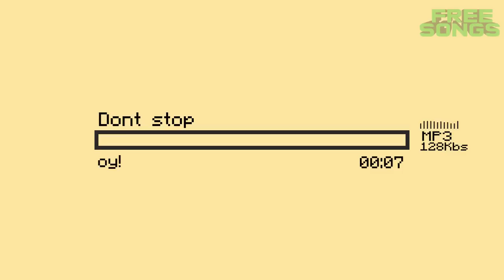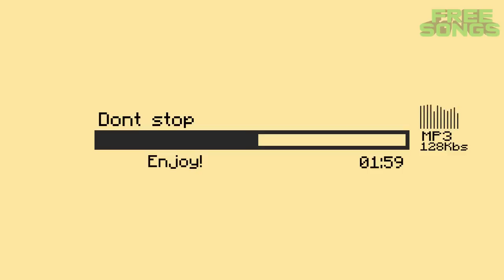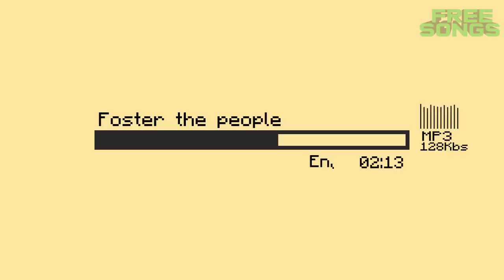Foster the People - Don't Stop(Rat Remix)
INFORMATION:...

Lyrics:

Walk little walk small talk big thoughts
Gonna tell 'em all just what I want
That street two street I see you and me
Hanging on the empty swings

Count high low, don't worry my eyes are closed
I'm the Superman and it's my show
One shoe two, gonna kick with my new shoes
I'm gonna kick until I need new shoes

I said don't stop, don't stop, don't stop talking to me
Stop! Don't stop, don't stop giving me things
(These are one of those times when we're gonna have a lot of fun!)

I run they run everybody run run
And we're all just having fun
Sleigh ride boat ride piggybacka ride
I'm gonna show 'em all how I can ride
One two three, close your eyes and count to four
I'm gonna hide behind my bedroom door
Crayons on walls, I'll color on them all
I'll draw until I've broken every law

Don't stop, don't stop, don't stop talking to me
Stop! Don't stop, don't stop laughing about it
Stop! Don't stop, don't stop taking me places

Foster The People is:
Mark Foster (vocals, piano, programming, guitar)
Mark Pontius (drums)
Cubbie Fink (bass)

Created using One True Media YouTube App - Simply powerful video creation and editing. Create for free.

In Spanish

Letra:

Camina poco andar pensamientos pequeños Big Talk
Voy a decirles todo lo que yo quiero
Esa vía de doble calle veo a ti ya mí
Colgante en los columpios vacíos

Cuente bajo alto, no te preocupes tengo los ojos cerrados
Soy Superman y es mi show
Un zapato dos, a patear con mis zapatos nuevos
Te voy a patear hasta que yo necesito zapatos nuevos

Le dije no te detengas, no te detengas, no te detengas a hablar conmigo
¡Alto! No te detengas, no dejan de darme cosas
(Se trata de uno de esos momentos en los que vamos a tener un montón de diversión!)

Corro corren carrera todos corren
Y todos estamos divirtiendo
Paseo en trineo paseo en barco piggybacka
Voy a mostrar 'em all cómo puedo montar
Uno, dos, tres, cerrar los ojos y contar hasta cuatro
Me voy a esconder detrás de la puerta de mi dormitorio
Lápices de colores en las paredes, voy a pintar sobre ellos todo
Voy a dibujar hasta que me he roto todas las leyes

No te detengas, no te detengas, no te detengas a hablar conmigo
¡Alto! No te detengas, no parar de reír al respecto
¡Alto! No te detengas, no deje de tomar mi lugar

Foster The People es la siguiente:
Mark Foster (voz, piano, programación, guitarra)
Marcos Poncio (batería)
Cubbie Fink (bajo)

Creado con Verdadero Medios YouTube App - la creación de vídeo Simplemente potente y edición. Cree de forma gratuita.